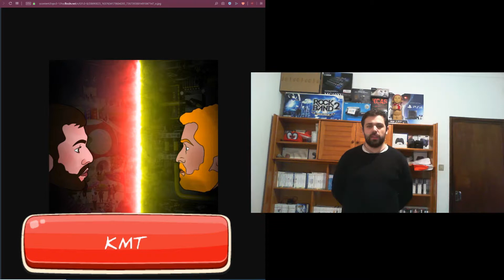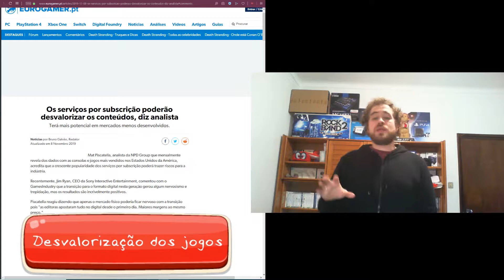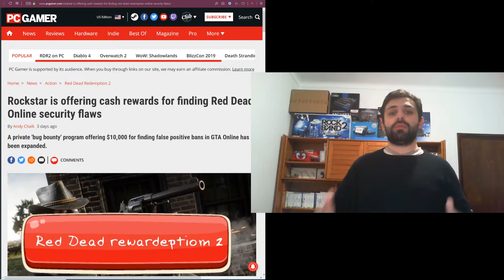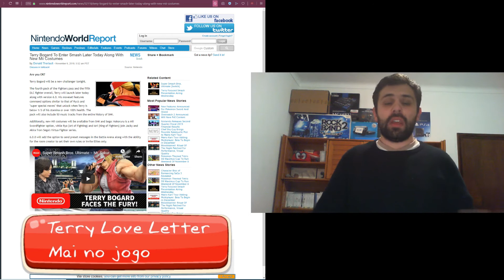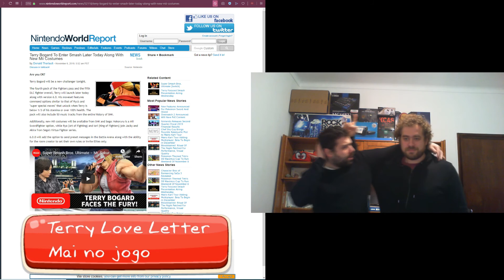Carta de amor Sakurai á SNK, Ban por cheatar não se aplica entertainers,PS5 nova mída?-KMT-Novembro2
NPD explica desvalorização dos vídeo jogos em serviços de subscrição.